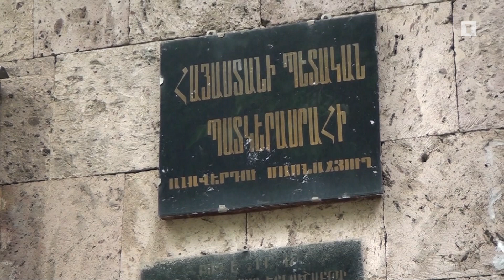Ալավերդի համայնքը պատրաստվում է դիմել դատարան, սեփականությունը վերադարձնելու համար